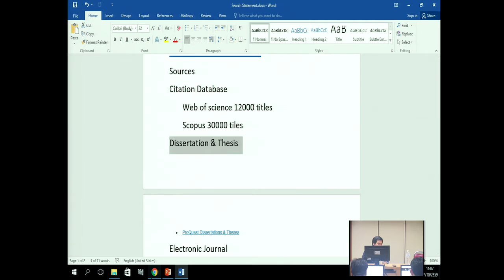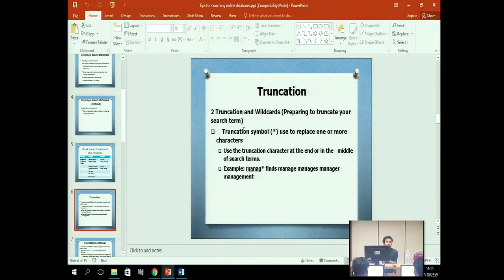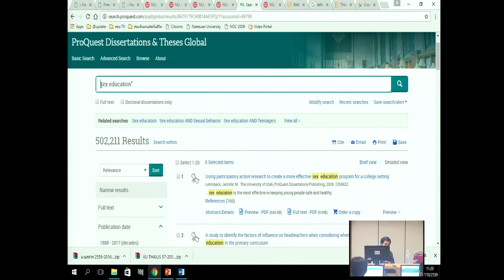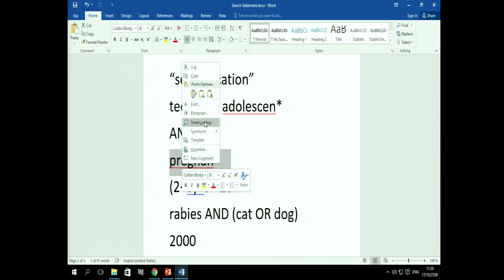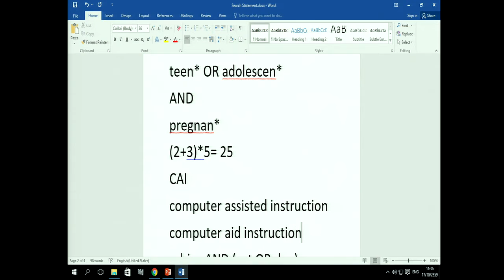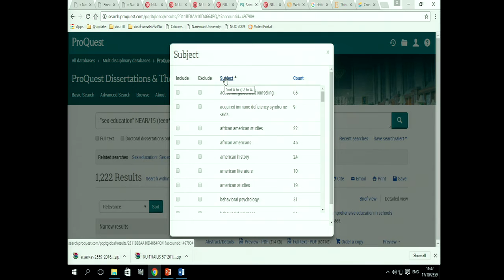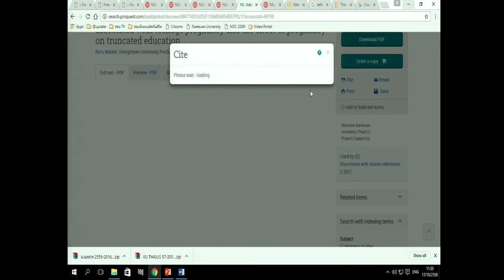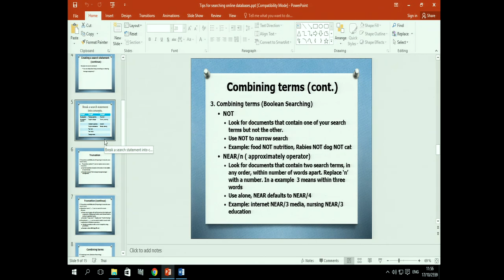Searching Online Databases (2/4)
Topic
* Proquest Search for dissertation and Thesis
* Operator Search
* Combining Terms

17 Oct 2016
The Library trianing in Searching Online Databases in English course  Trainer by Jirawat

สำนักหอสมุดมหาวิทยาลัยนเรศวร จัดกิจกรรมอบรมการสืบค้นข้อมูลสำหรับนิสิตบัณฑิตศึกษาต่างชาติ ณ.ห้องฝึกอบรมชั้น 2 อาคารบริการเทคโนโลยีสารสนเทศและการสื่อสาร
วิทยากร: คุณจิราวัฒน์ จาก Book Promotion